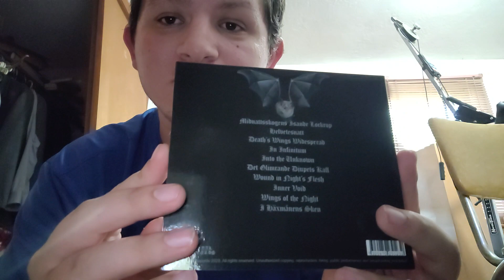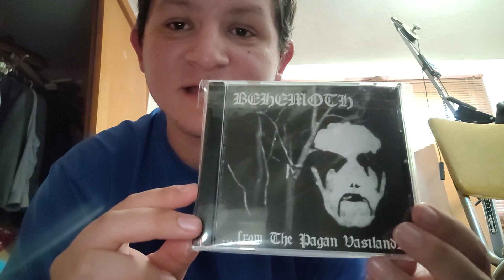The ABCs of Black Metal Part 1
In this video, I do the ABCs of Black Metal. Black metal is growing to become my favorite subgenre of metal music. This is Part 1 of the ABCs of Black Metal.